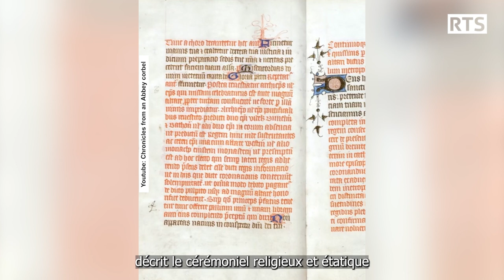Le couronnement de Charles III, une cérémonie religieuse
Le 6 mai, le Royaume-Uni et les téléspectateurs du monde entier auront les yeux rivés sur l’abbaye de Westminster. Sa Majesté Charles III doit y prêter serment au peuple et à Dieu, avant d’être couronné.